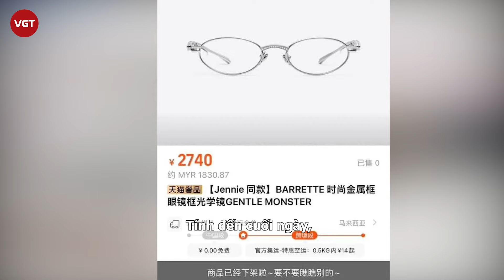Jennie đạo nhái, có bằng chứng “sao y bản chính”?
Mới đây, thương hiệu phụ kiện, kính mắt nổi tiếng Hàn Quốc Gentle Monster giới thiệu bộ sưu tập mới mang tên “Jentle Salon”, kết hợp với nữ thần tượng Kpop Jennie (thành viên nhóm BLACKPINK).

Bộ sưu tập gồm 33 sản phẩm này nhanh chóng thu hút sự chú ý, khi có các thiết kế kính mắt và phụ kiện đi kèm đặc biệt, trong đó phụ kiện thú bông capybara được lấy cảm hứng từ loài động vật yêu thích của chính Jennie.